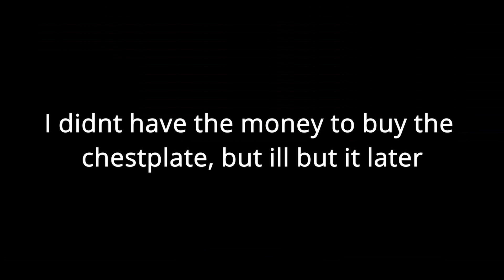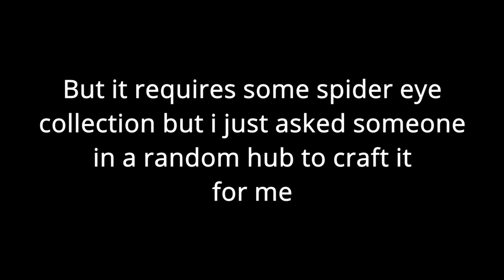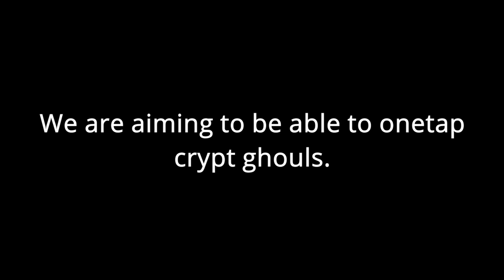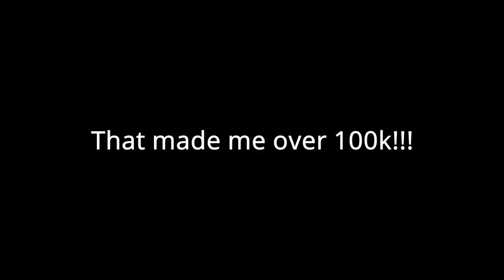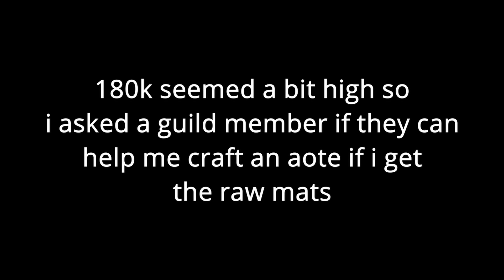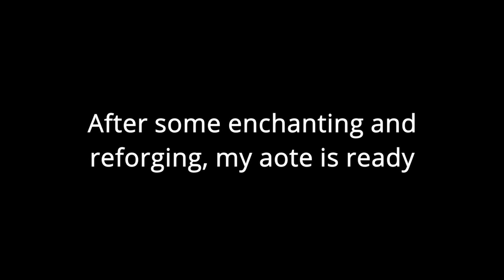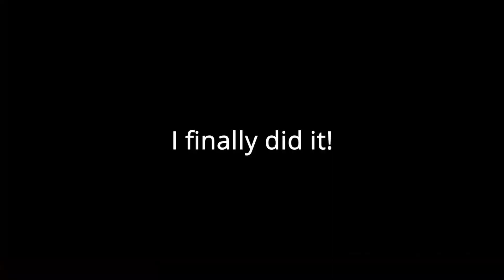Onetapping crypt ghouls on a new profile - Hypixel Skyblock lets play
In this video I get gear to be able to onetap crypt ghouls.